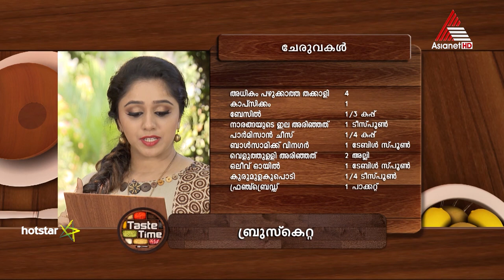രുചിയൂറും ബ്രൂസ്കെറ്റ തയ്യാറാകുന്ന വിധം